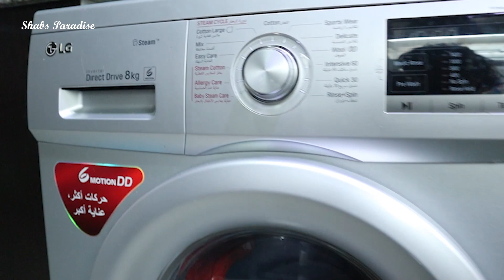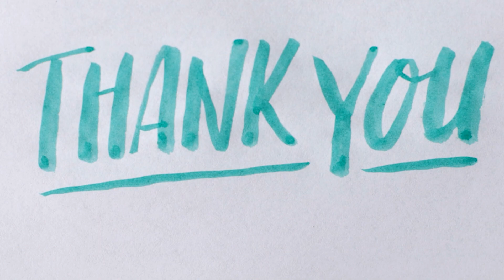ചില വീട്ടുകാര്യങ്ങൾ | Home Maintenance Tips For Beginners | Renter Friendly Household Tips Malayalam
Here it is summertime and not many outdoor activities can be done. So why not get into some home maintenance.

    In this video, I have added a  few tips, tricks, and hacks for home maintenance. Hope you like it.

Please press the below link to subscribe to my channel and select "All" from the Bell icon so that you won't miss my uploads and be the first one to view my videos. Tadaaaang. :)
Love You !!!

Links to some of my best videos are given below